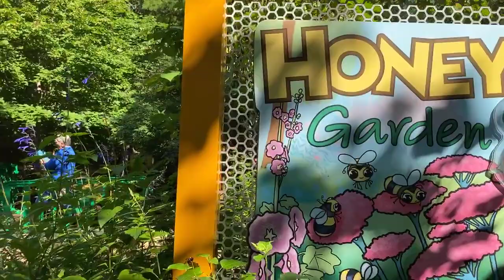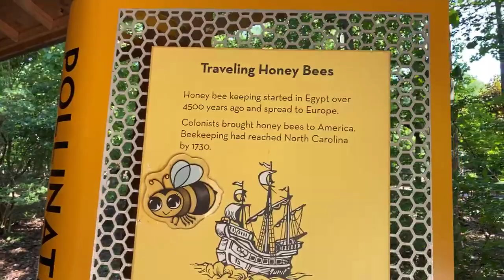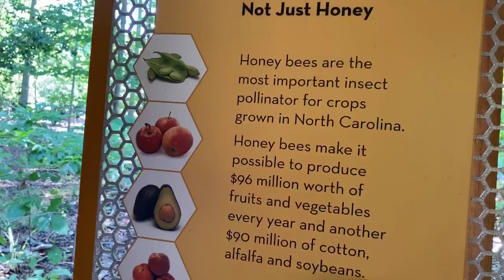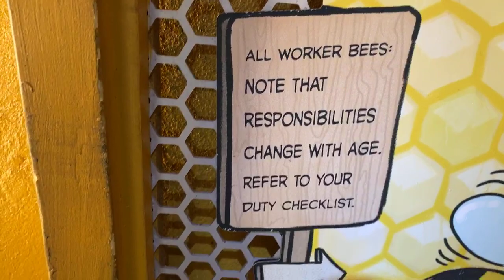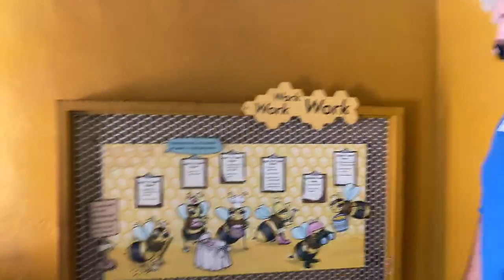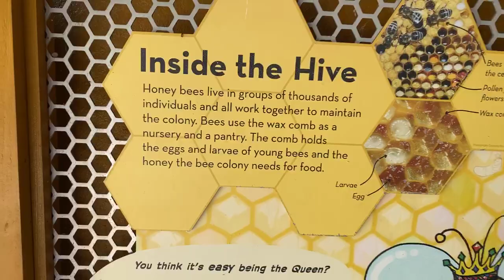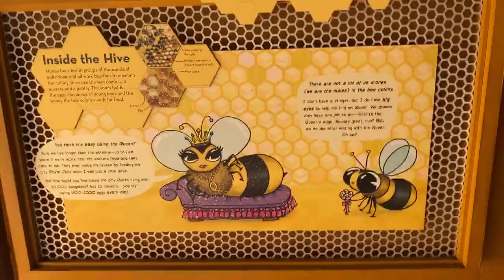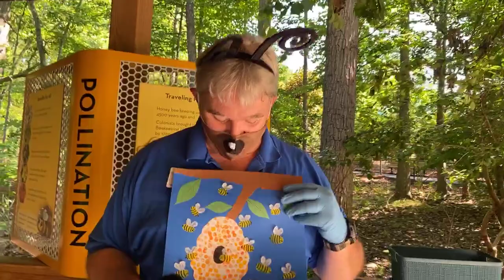Zoo EDventures: Honey Bees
Come meet the single most important pollinator of food crops and other plants on the planet. Find out what the Zoo EDventures team is buzzing about!